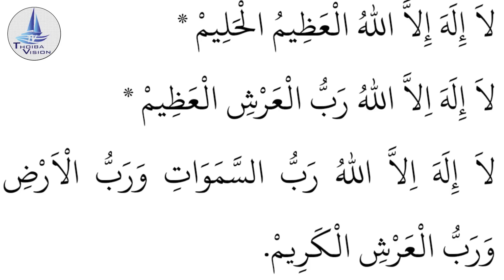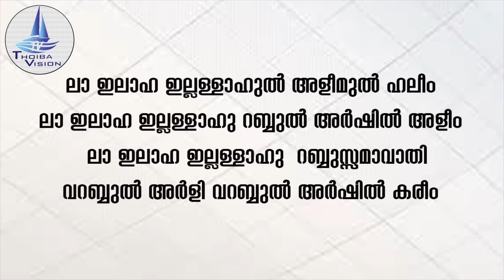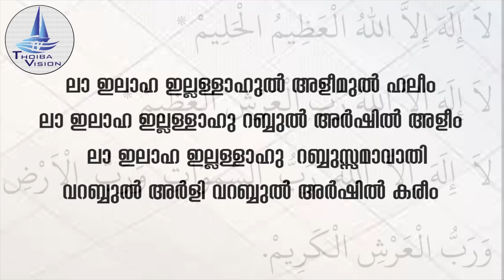കഠിന പ്രയാസങ്ങളിൽ അകപ്പെട്ടവർക്ക് അത്ഭുത ഫലമുളവാക്കുന്ന ഒരു ദിക്ർ